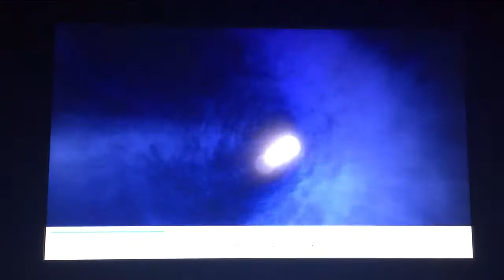'Inside Out' - "Someday" by Nickelback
'Inside Out' is like, someday you'll making it good, but not yet, & I came up with this video. I originally planned for this, but later cancelled. After seeing a 21 PILØTS' "Stressed Out" video, I remembered planning for this & I re-planned it because of its lyrics & I thought they should fit pretty well.